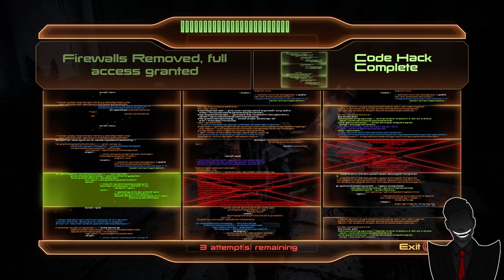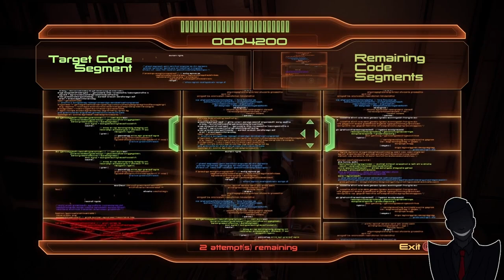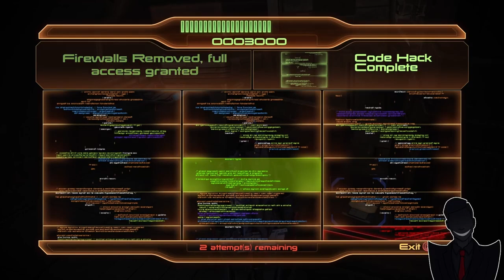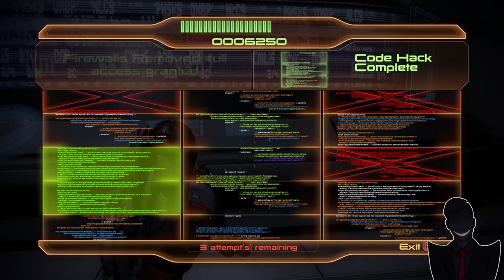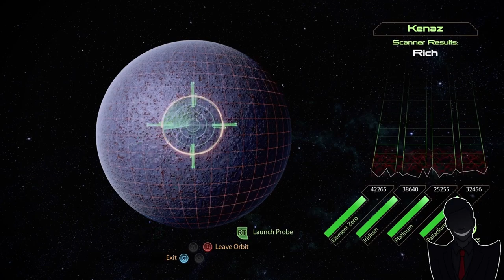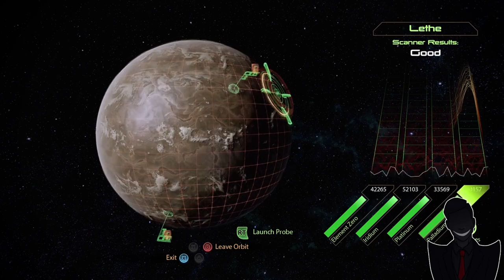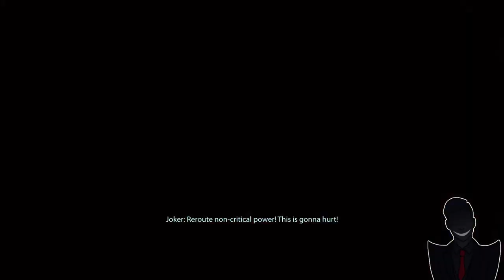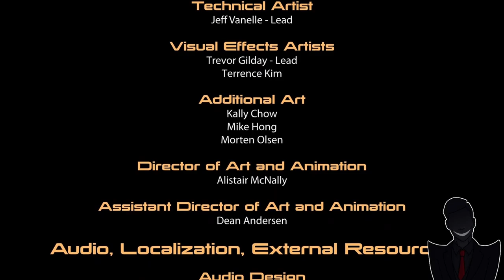Mass Effect 2 (Full Game Compilation 3 of 3)